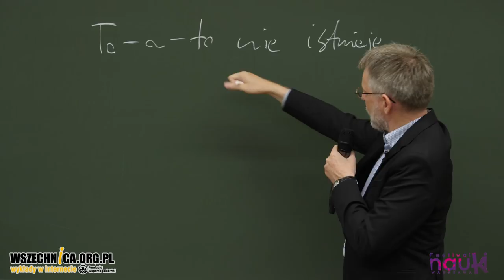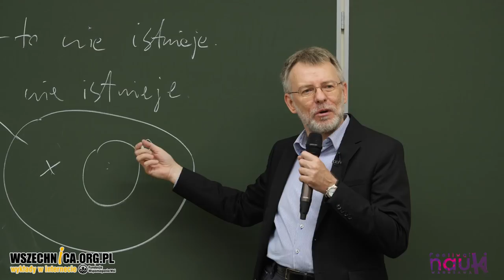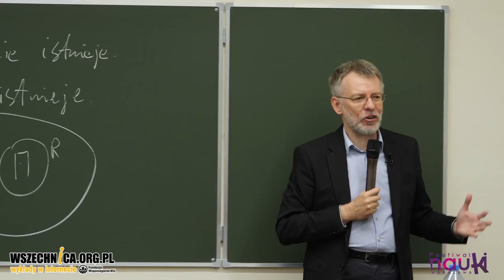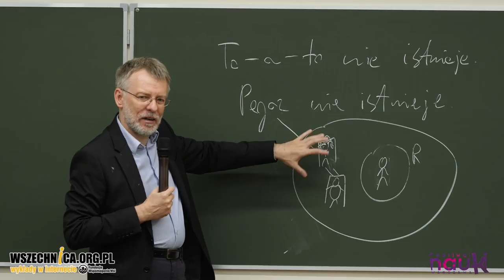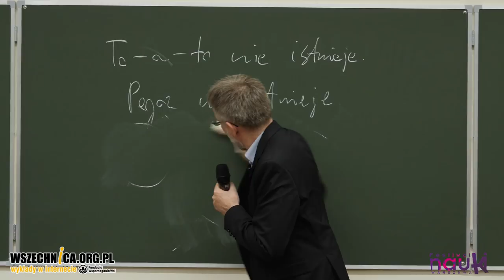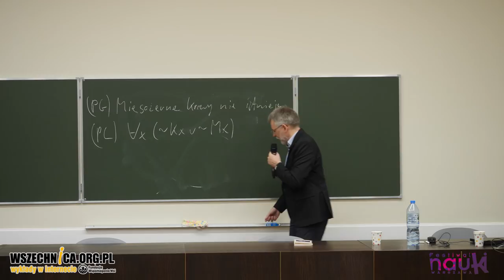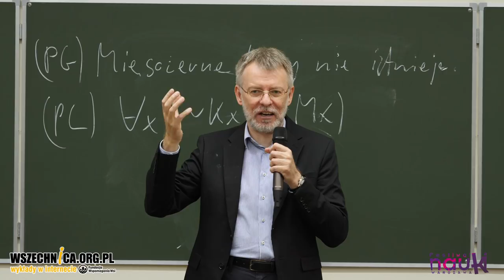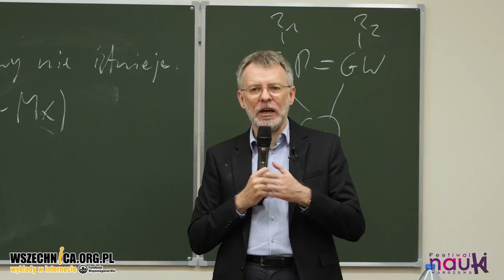Zagadka niebytu / Prof. Bogdan Dziobkowski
Wykład filozofa, prof. Bogdana Dziobkowskiego w ramach XXV Festiwalu Nauki w Warszawie [25 listopada 2021 r.]

Zdecydowana większość z nas zgodzi się z twierdzeniem, że Pegazy nie istnieją. Inaczej mówiąc, uznamy, że zdanie „Pegaz nie istnieje” jest zdaniem prawdziwym. Powstaje tu jednak pewien problem. Jeżeli Pegazów nie ma, to tym samym słowo „Pegaz” nie odnosi się do żadnego obiektu. Jak w takim razie zdanie, które zawiera w podmiocie ten termin może być prawdziwe? Skoro Pegazy nie istnieją, w jaki sposób możemy orzec o nich, że nie istnieją? Willard Van Orman Quine problem ten – towarzyszący filozofom od czasów Platona – nazwał „zagadką niebytu”. Wydaje się, że niebyt w jakimś sensie musi być, bo inaczej powiedzenie, że go nie ma byłoby nonsensem. Celem wystąpienia jest analiza kilku klasycznych rozwiązań tego problemu. Zastanowimy się, czy Pegazom, mięsożernym krowom, obecnemu królowi Polski, okrągłym kwadratom itp. nie powinniśmy jednak przypisać jakiegoś rodzaju istnienia.

Prof. Bogdan Dziobkowski - filozof, profesor Uniwersytetu Warszawskiego, prodziekan Wydziału Filozofii UW, redaktor naczelny „Przeglądu Filozoficznego”, członek Polskiej Komisji Akredytacyjnej. Zajmuje się historią filozofii analitycznej, filozofią języka oraz metafilozofią. Wraz z Jackiem Hołówką zredagował książki: „Panorama współczesnej filozofii” (2016), „Marksizm. Nadzieje i rozczarowania” (2017), „Filozofia religii. Kontrowersje” (PWN 2018), „Filozofia prawa. Normy i fakty” (PWN 2020).